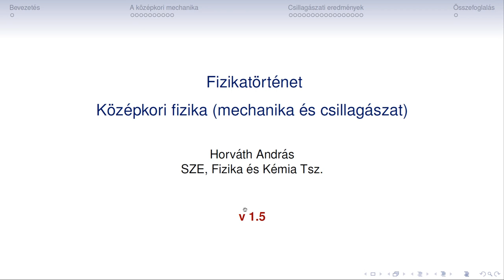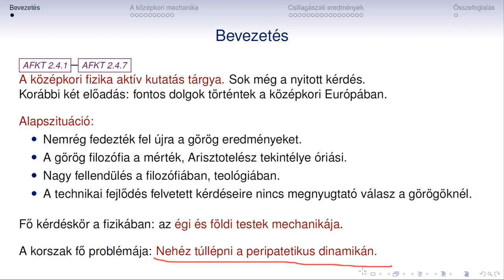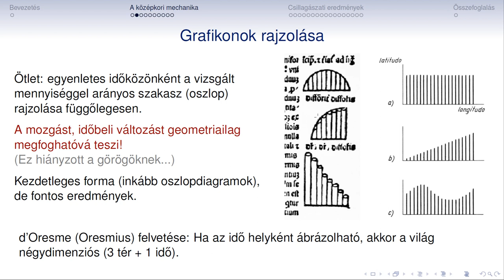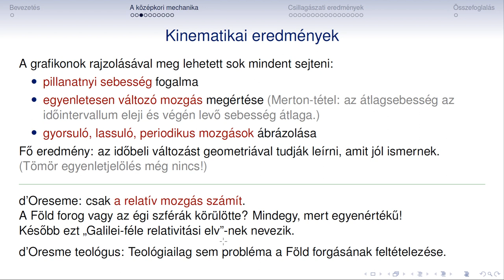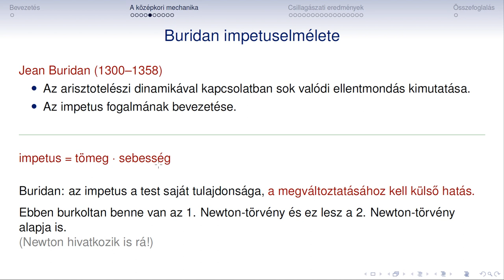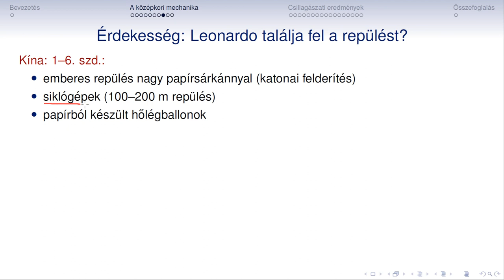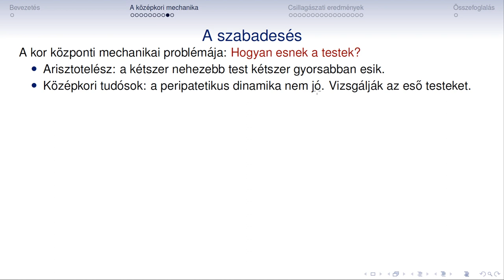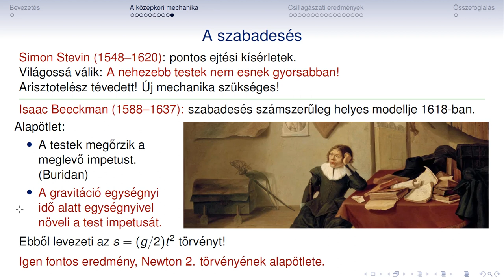Fizikatortenet 07a Kozepkor Fizika Mechanika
Fizikatörténet
07a
Középkori fizika
Mechanika